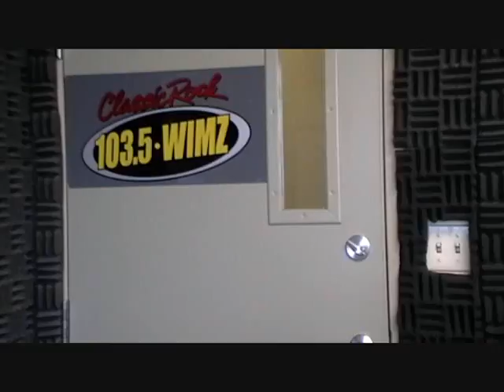Review of "The Town"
Stan the Movie Man from WIMZ.com reviews the latest acting and directorial effort of Ben Affleck, "The Town," a dark and gritty tale of misplaced loyalty and bank robbery.